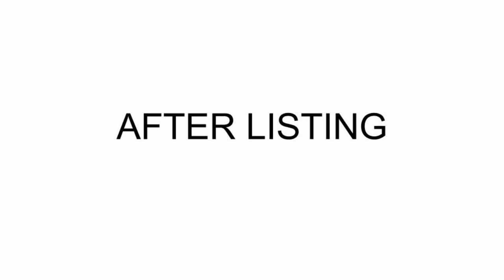Initial public offering (IPO) -Tamil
Initial public offering is a process of transferring unlisted company to listed public company in stock market. Public listing means company with regulated norms governed by SEBI periodically to make sure benefits of shareholders of company are met.
Angel investors and private equity investors are major cash machines for new companies with strong fundamentals before listing in stock market. After listing in IPO, investors can opt to dilute their shareholdings to benefit from their early investments in unlisted company.

In this video, we analyse ipo and the process on how companies get listed in IPO.

Keep watching our videos and support us.